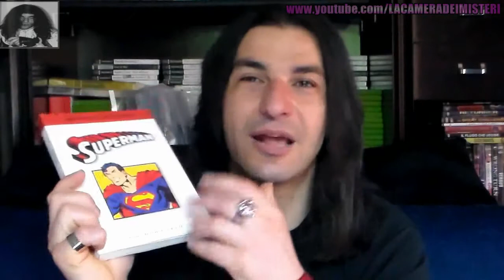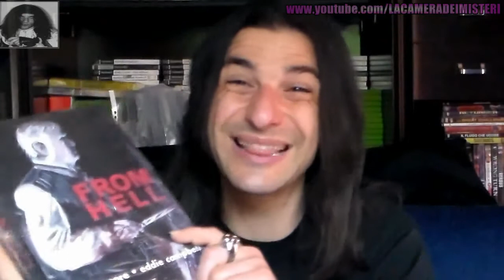Pillole di ALAN MOORE - Monty Haul #08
"Chi controlla i controllori?"
Mini chiacchierata sul Bardo di Northampton e su alcuni dei suoi lavori più e meno famosi. Per niente esaustivo, ma volevo dire la mia.
E voi cosa preferite, i film o le versioni originali?